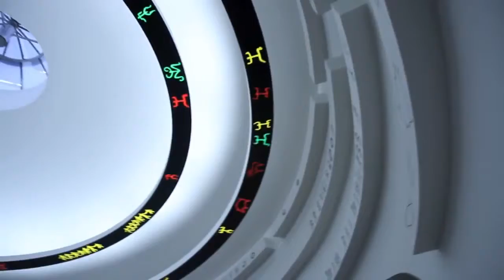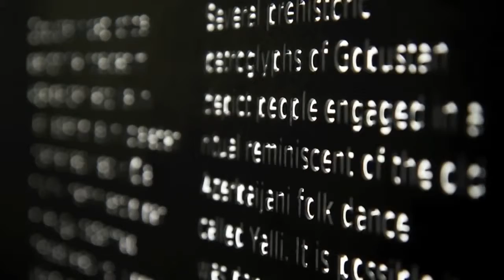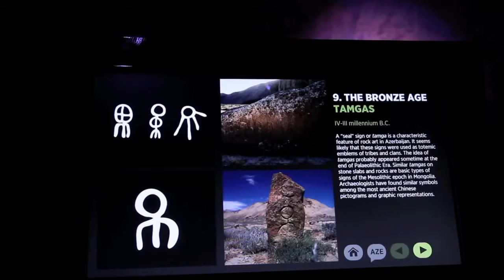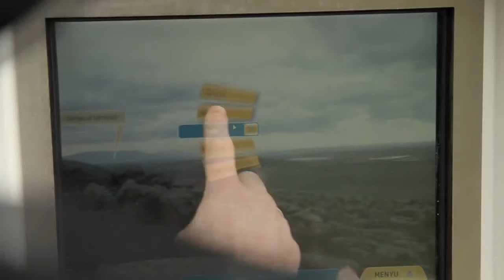The Petroglyph Museum at Gobustan in Azerbaijan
Gobustan is very rich in archaeological monuments. The reserve has more than 6,000 rock engravings dating back between 5,000 – 40,000 years. The site also features the remains of inhabited caves, settlements and burials, all reflecting an intensive human use by the inhabitants of the area during the wet period that followed the last Ice Age, from the Upper Paleolithic to the Middle Ages. The site, which covers an area of 537 ha, is part of the larger protected Gobustan Reservation.